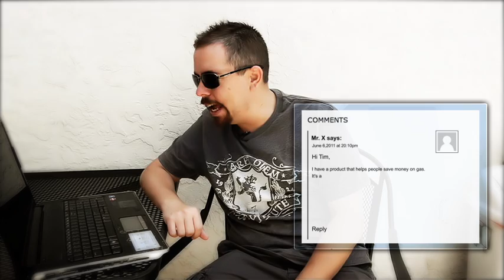Let's sell out your product.mov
Tim Castleman gives you several ways to sell out your products.